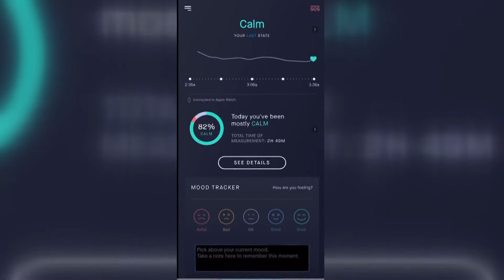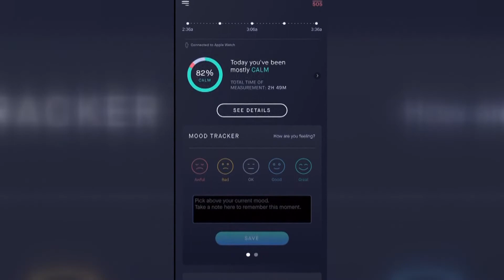New app -Q tracks anxiety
The app, "A-Q" tracks your anxiety and makes sure your wellness is on track.